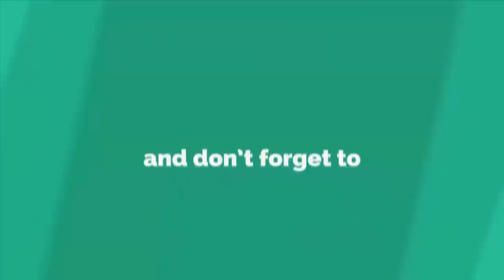DIY arts and crafts - How to Make Door Hanging - Woolen Design - Best out of waste- Best reuse ideas